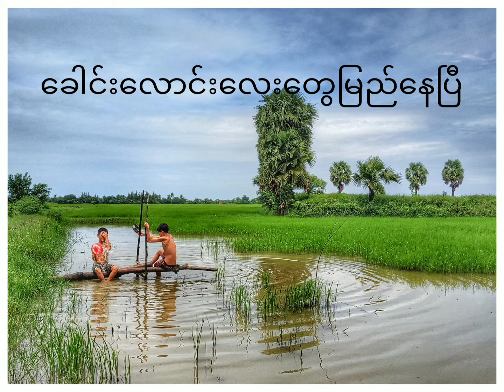ခေါင်းလောင်းလေးတွေမြည်နေပြီ - ထူးအိမ်သင် Cover